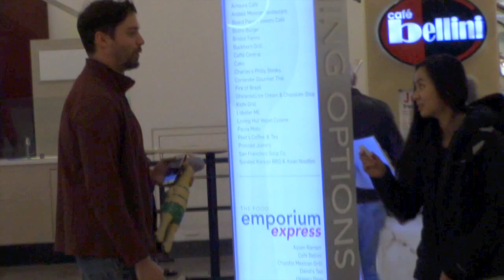Hack to get more subscribers on youtube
Using extreme force and dangerous weaponry in the shape of a rubber chicken to get what we want and need in order to get more viewers and subscribers.